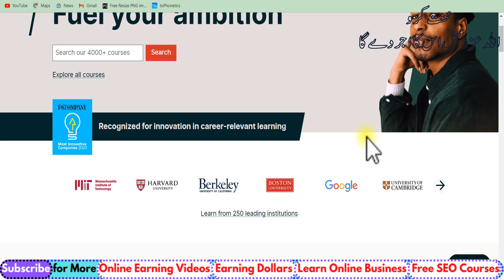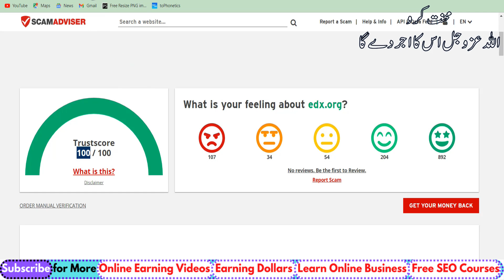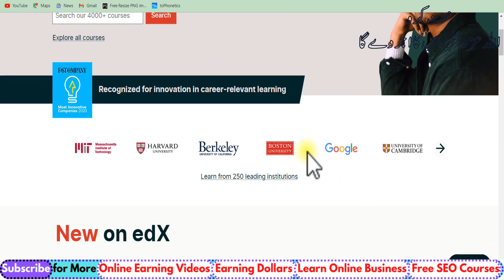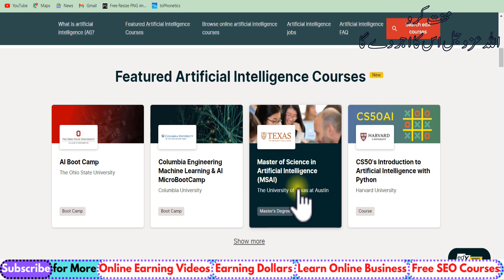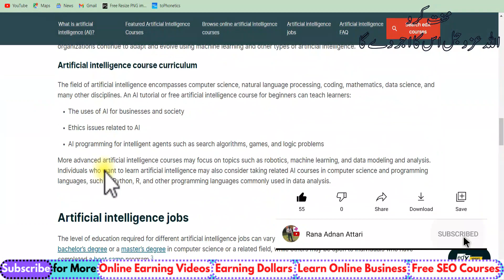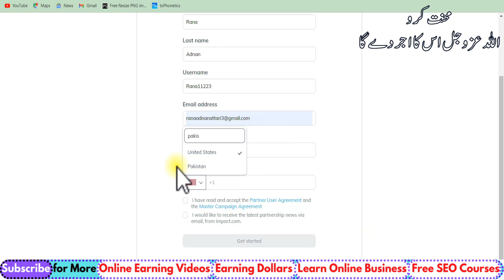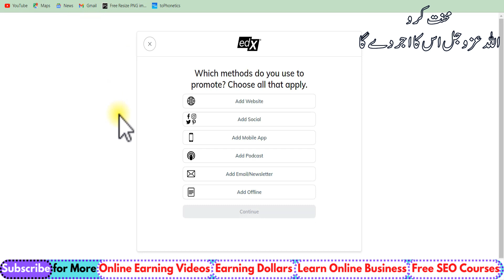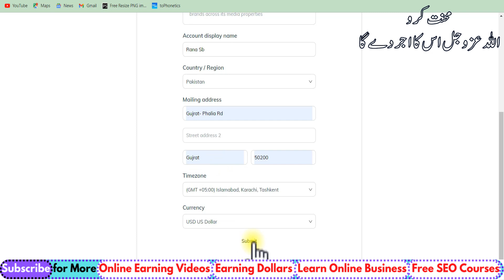Create Account, Share Link and Earn $5000 Monthly || Online Earning without Investment || Rana sb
Useful Videos & Playlists for You to Watch:

How to Use Chat GPT - Chat GPT to Make Money Online - Chat GPT, Open AI Full Information Urdu/Hindi: